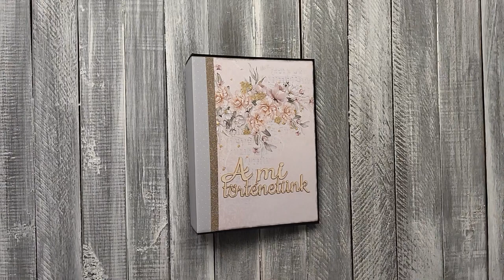Our Story Scrapbook Mini album | 6 x 8 | Interactive album | For beginners | One hour project | 2023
I hope you love all the projects I share.
The album cover measures 6.5 x 8.5/8 inches. The spine is 3 inches.
I made this album only in one hour!
Quick and easy album very good for beginners.

I used a digital paper collection from Etsy to decorate this album, the collection name is Perfect Day wedding.
There are a ton of flippity flops and pockets in it and also a lot of space for placing photos or memorable writings. The album can hold more than 65 photos.

P.S.:
I get inspired from pinterest and so many youtube videos same as other people or just like you do.  :)